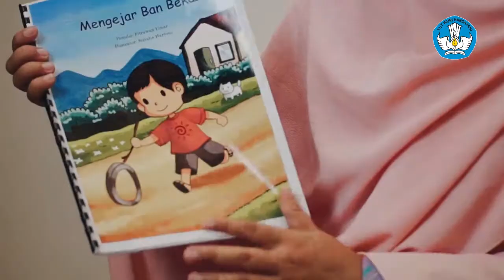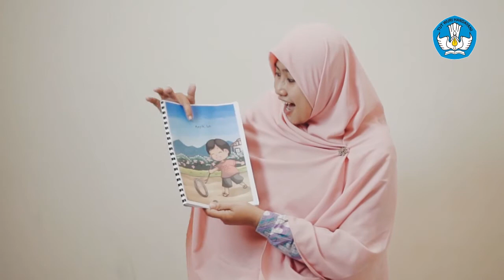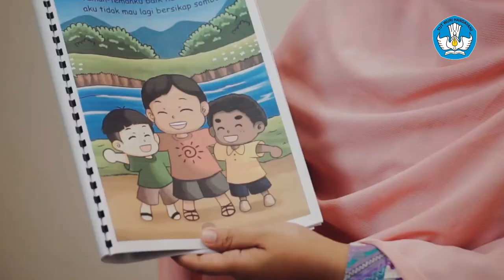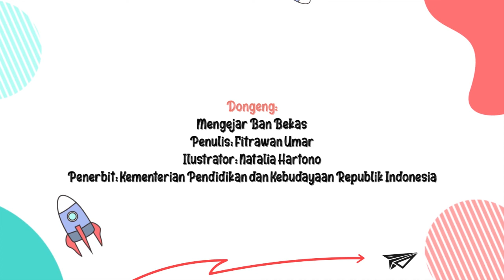MENGEJAR BAN BEKAS | KAK NIAR (PENDONGENG KERTAS) | DONGENG UNTUK ANAK INDONESIA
Pendongeng: Kak Niar
Komunitas Pendongeng Kertas
Dongeng: Mengejar Ban Bekas
Penulis: Fitrawan Umar
Ilustrasi: Natalia Hartono
Penerbit: Kementerian Pendidikan dan Kebudayaan Republik Indonesia